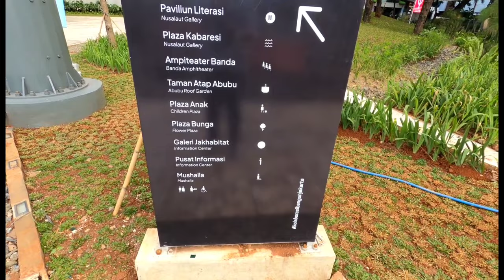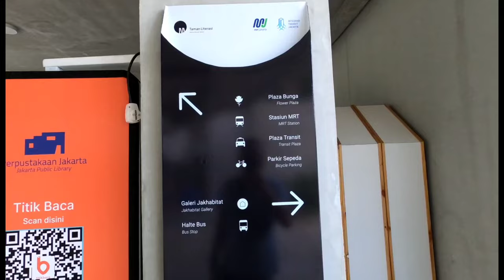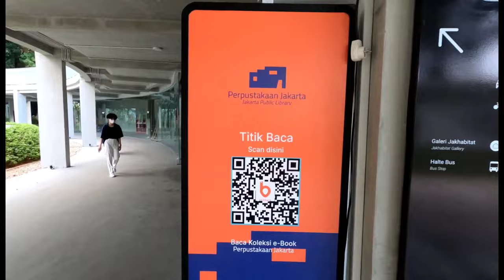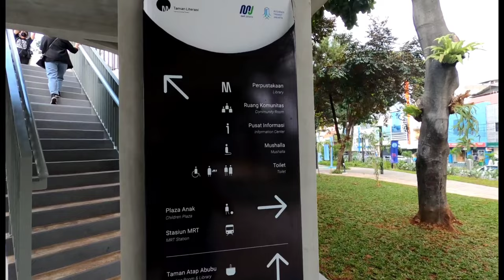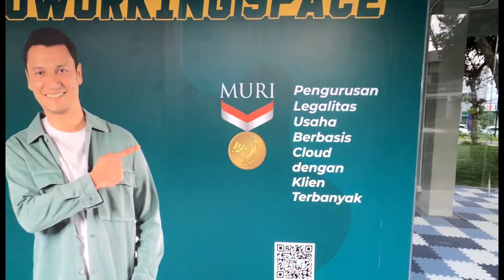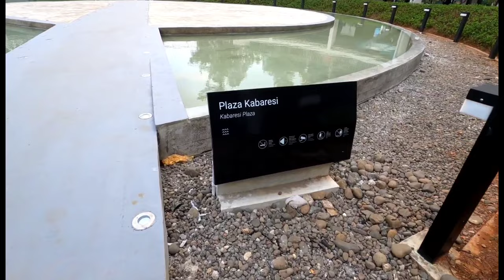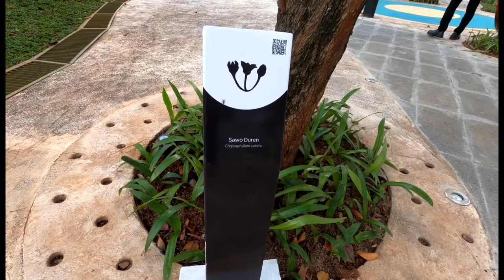REVIEW TAMAN LITERASI MARTHA CHRISTINA TIAHAHU | WAJAH BARU TAMAN LITERASI MARTHA CHRISTINA TIAHAHU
Halo gengs, di video vlog kali ini saya mau mengajak kalian untuk melihat REVIEW TAMAN LITERASI MARTHA CHRISTINA TIAHAHU | WAJAH BARU TAMAN LITERASI MARTHA CHRISTINA TIAHAHU.

Setelah di tutup lama untuk di revitalisasi, akhirnya taman Martha Christina Tiahahu dibuka kembali dengan konsep yang baru. Taman yang telah berdiri sejak tahun 1948 ini mengusung konsep landscraper dengan menyamarkan bangunan pada area taman menjadi kesatuan lansekap taman, sehingga secara visual yang terlihat dari jalan adalah tutupan area hijau pada taman. Yuuk..pengen tahu lebih jelas, lets just check it up to my video.

martha christina tiahahu
martha tiahahu
taman literasi martha christina tiahahu
taman literasi martha
taman literasi martha tiahahu
taman martha christina tiahahu blok m
taman literasi martha christina tiahahu sudah selesai di revitalisasi